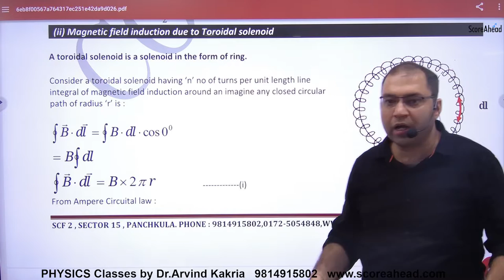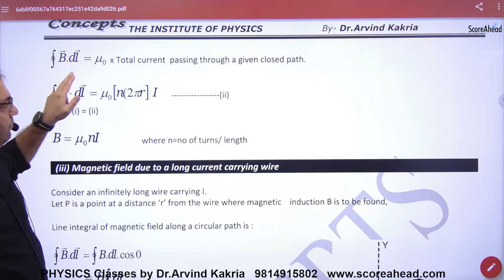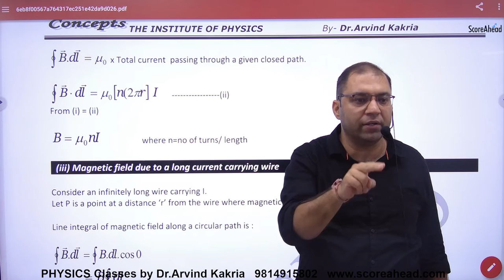94 Magnetic Field due to Toroid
Magnetic Field due to Toroid